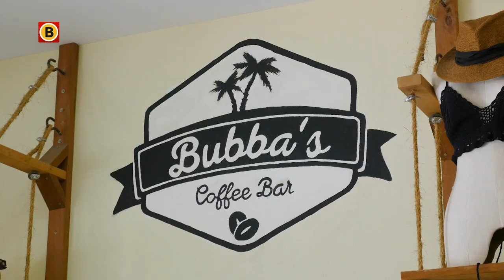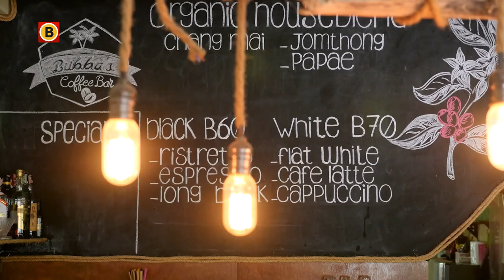Robin Vos vertelt over zijn succesvolle koffietent Bubba's op Koh Pangang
Een beetje luieren en cocktails drinken. Dat was ongeveer de droom die hij had toen Robin Vos uit Wijk en Aalburg naar het tropische eiland Koh Pangang in Thailand verhuisde. Maar dat liep even anders. In plaats van de hangmat op te zoeken, startte hij een succesvolle koffiezaak op. Zijn verhaal is zaterdagavond te zien in een nieuwe aflevering van Brabant Wereldwijd.